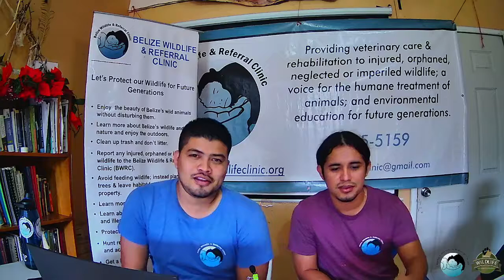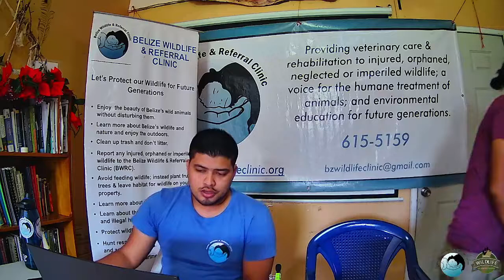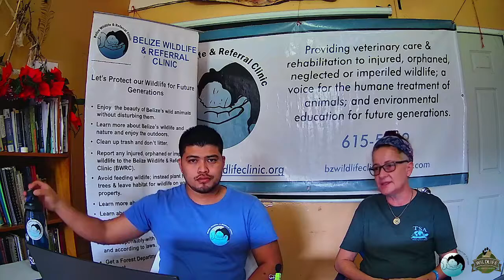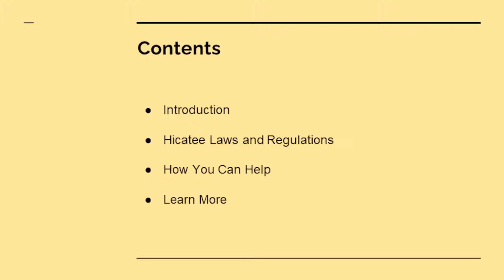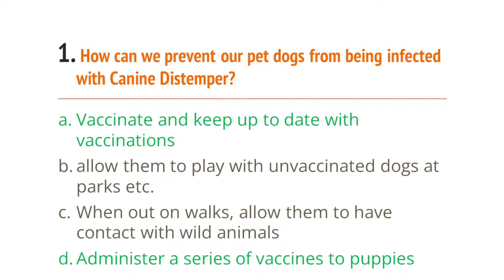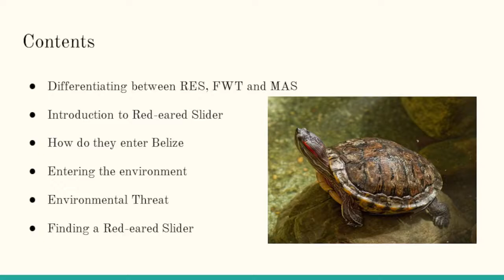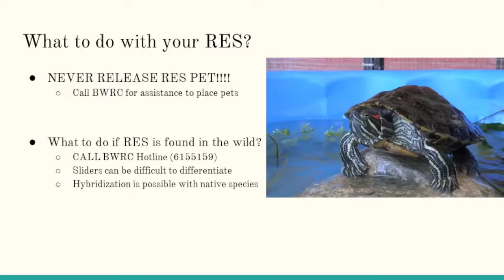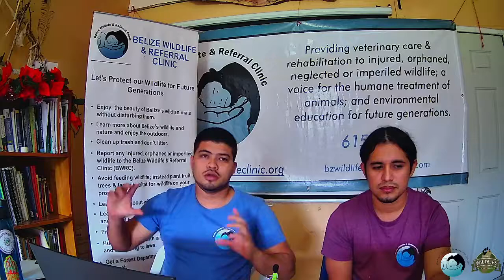December 2022 | BWRC Wildlife Ambassador Program FB Live event #14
In this video, our Educators, Yanira and Calvin will be guiding you though an array of informative topics under the Wildlife Ambassador Program. The Wildlife ambassador program is an educational and outreach program catered for enforcement entities, conservation partners and community members who are enthusiastic for wildlife. They cover a range of topics from living with wildlife, human-wildlife conflict (HWC), illegal wildlife trade (IWT) and the One Health Concept. You will learn important issues that put wildlife in danger and be introduced to the one health concept.

Here’s what we are going to cover in this video:
- Hicatee (Fisheries Department ) Regulations
- Invasive turtle species
- Canine Distemper

Pre-registers & participate and get a chance to win a two night stay, with meals and a tour included at the Cave's Branch Jungle resort!!

The Belize Wildlife & Referral clinic (BWRC) is a small, non-profit organization Based in Belize, Central America. Our Vision is
"Wildlife Conservation and Sustainable Development through Collaboration". While Our Mission is "To support wildlife conservation; animal health and welfare; and the veterinary profession in Belize through medical services, education, research, and collaboration." For the past 10 years BWRC has provided free veterinary care to over 4,000 animals. We noticed that most of the wildlife patients are injured due to human interactions. We have since made focus and great effort in public outreach and education. Do do this, we have come up with the Wildlife Ambassador Program to create a public consensus on the importance of safe guarding our wildlife.

We have our 24/7 Wildlife Emergency Hotline (Belize) - 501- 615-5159 for any wildlife emergency and conflict advice.